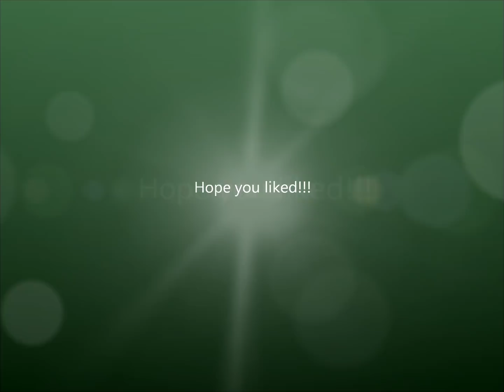Otter Make-up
Just a cute make-up I did (: Enjoy!